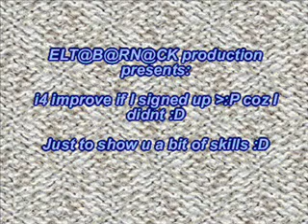ELT too old for i4